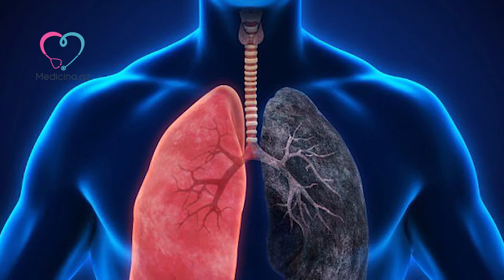Alimlər bu vitaminin COVID-19-un gedişatını yüngülləşdirdiyini bildirir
Bu vitamin yeni virusun qənimidir

İrlandiyanın Dublin Universitetinin alimləri D vitamini qəbulunun koronavirus xəstəliyinin gedişatını asanlaşdırması qənaətinə gəliblər.

Araşdırma zəmanı məlum olub ki, vitamin D qəbul edən xəstələrdə ağciyər infeksiyası təxminən 50% azalır.

Əldə olunan məlumatlar digər tədqiqat universitetlərinin mütəxəssislərini də maraqlandırıb. İspaniyadakı Qranada Universitetinin işçiləri də 10 həftəlik təcrübənin hazırlandığını bildiriblər. Tədqiqat təxminən 200 nəfər arasında sınaqdan keçiriləcək.

Xəstələr D vitamini qəbul edəcəklər və elmi işin müəllifləri bunun COVID-19-a necə təsir etdiyini yoxlayacaqlar. Sasseks Universitetindən doktor Jenna Macchiochio bildirib ki, vitamin D qəbul etməyən insanların soyuqlama şansı 3-4 dəfə çoxdur. Bundan əlavə, bu xəstələrdə tənəffüs yoluxucu xəstəlikləri daha ağır keçir.

Alimlər qeyd edirlər ki, D vitamini, digərləri ilə yanaşı, immunitet sisteminin fəaliyyətini tənzimləyir və buna görə də koronavirus xəstəliyinin gedişatına müsbət təsir göstərə bilər.